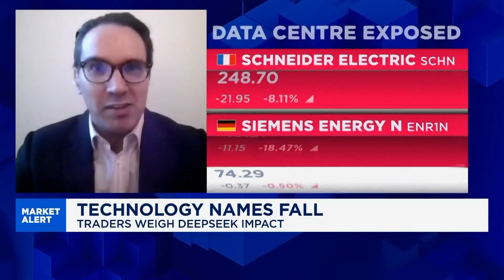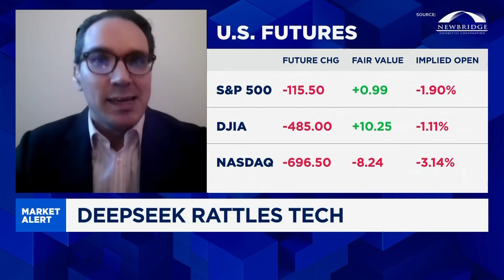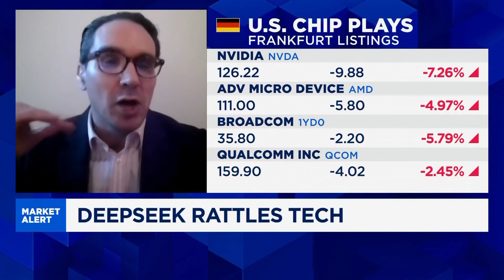DeepSeek rattles tech, but there's a lot we still don't know: EIU analyst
Dexter Thillien, lead analyst for technology and telecoms at EIU, comments on DeepSeek's release of a free rival to ChatGPT and its impact on markets and artificial intelligence spending.